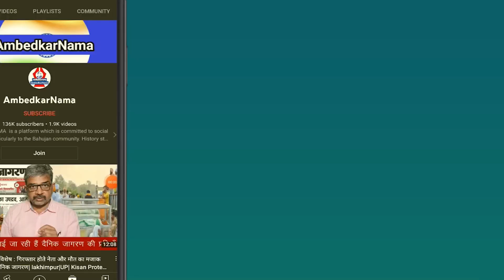देश को बर्बाद करने वाले लोग सत्ता पर काबिज़ हैं : राजेंद्र पाल गौतम | AmbedkarNama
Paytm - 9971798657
Google Pay -
Phone Pay -

Name.  Shalini